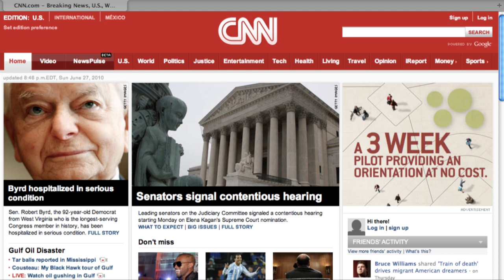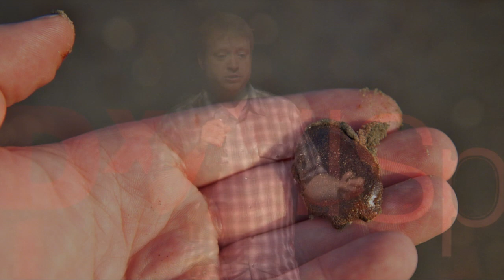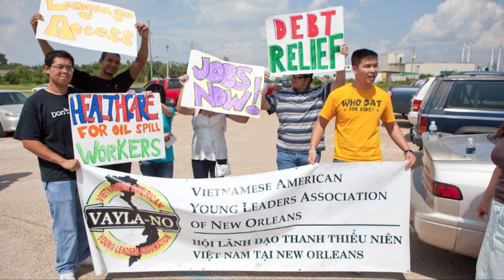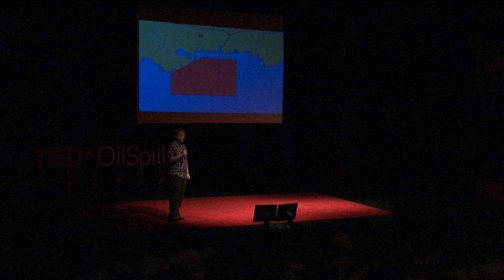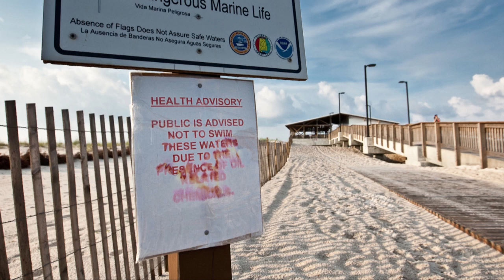TEDxOilSpill - Duncan Davidson - Documenting the Spill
This is a week-long project to document the current situation in the Gulf of Mexico and bring a first hand report back to the TEDxOilSpill event in Washington DC on June 28th. We'll be working on land, air, and maybe even on boat. Our team is composed of several talented photographers and videographers. In addition to documentation of oil on the water and on the beach, we're particularly interested in the human side of the equation and will be talking to some of the people most affected by the catastrophe in the Gulf. We'll also be documenting any and all evidence of media interference by BP, the Coast Guard, or other officials.